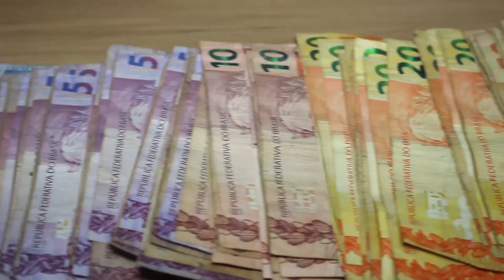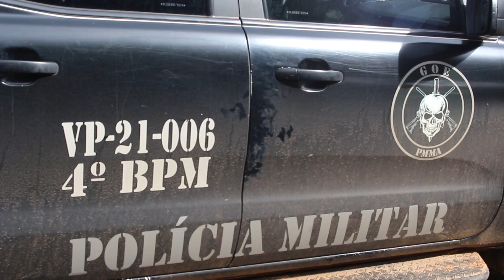Polícia Civil realiza Operação STRIKE em Balsas e apreende droga, arma de fogo e dinheiro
Imagens : Neci Tontini